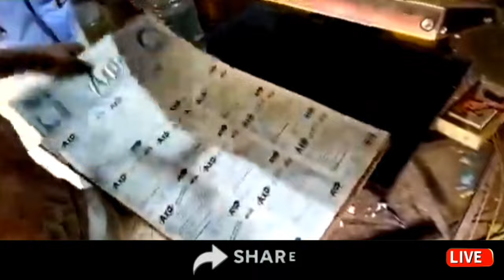📱 • வீட்டில் இருந்தே செய்தால் போதும் • Business ideas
தெரிந்துகொள்ள

     ✅ மேலும் புதிய வேலைவாய்ப்பு தகவல்களை தினமும் பார்க்க 👇
கிளிக் பண்ணுங்க...👇

👉 Tamilnadu Jobs

👉 Tamil Jobs

👉 SV JOBS

👉 Mithu Views

Wanted
job wanted
latest jobs
job news
 home business
job
வேலைவாய்ப்பு
 இன்றைய வேலை வாய்ப்பு
 புதிய வேலைவாய்ப்பு
 தமிழ் வேலைவாய்ப்பு
 தமிழ்நாடு வேலைவாய்ப்பு
 தனியார் வேலைவாய்ப்பு
 அரசு வேலைவாய்ப்பு
வேலைவாய்ப்பு செய்திகள்
வேலைவாய்ப்பு தகவல்